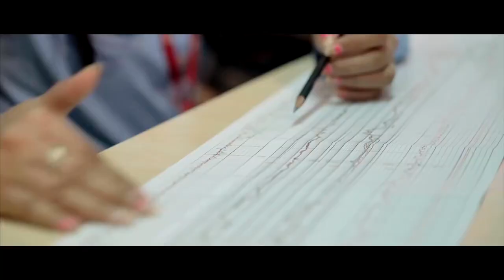ONGC Song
On this InternationalWomensDay, ONGC salutes the hundreds of women engineers and scientists toiling for oil in harsh conditions of remote onshore and offshore installations in India and foreign countries like Russia and Colombia,